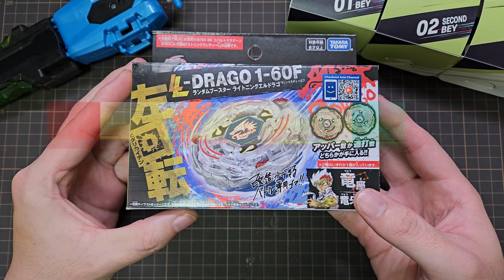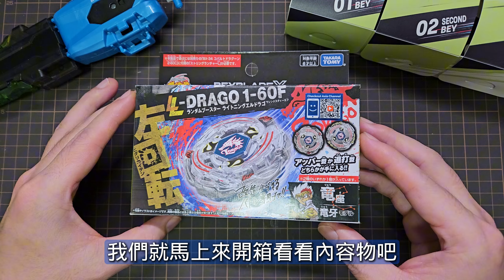【戰鬥陀螺X】" 轉生再臨 !! " BXG-07 雷霆天龍 隨機強化組 測試開箱!! (ベイブレードバーストX、Beyblade ライトニングエルドラゴ )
今天來開箱最新的戰鬥陀螺
復刻鋼鐵世代的陀螺 " 雷霆天龍 "
之前再爆裂世代
龍牙也有轉生過
而且威力還不錯!!
不曉得來到了X世代
還能不能保有強力的能力
馬上開箱來測試看看~

beybladeburst​ X
# ベイブレードエックス

This video was made for viewers over 13+